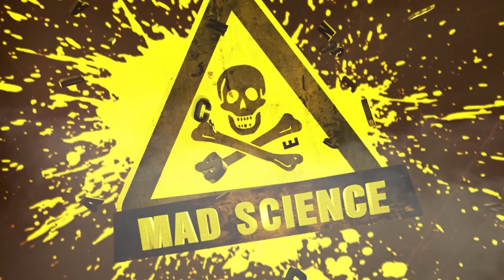WHAT IF SCORPIO SEES A HORNET - HORNET AND A SCORPIO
Feeding scorpions with hornets is a permissible practice in herpetoculture, though it requires careful consideration. Hornets, like other large insects, can provide essential nutrients necessary for scorpions. Here’s an explanation of why scorpions can be fed hornets and what beneficial substances they receive from them:

Why Scorpions Can Be Fed Hornets:
Ecological and Behavioral Similarity:

Predatory Behavior: Both hornets and scorpions are predators, and hornets can stimulate the natural hunting instincts of scorpions. In the wild, scorpions hunt various insects, including those of similar size and behavior to hornets.
Size and Maneuverability: Hornets are typically of a size suitable for many scorpion species and can be captured and consumed without issue. This helps maintain the scorpion’s hunting skills.
Nutritional Value:

Nutritional Composition: Hornets contain valuable nutrients that can be beneficial to scorpions. However, it’s important to note that hornets have potent stingers, and care must be taken to avoid potential harm to the scorpion.
Beneficial Substances Scorpions Obtain from Hornets:
Proteins:

Growth and Repair: Hornets provide high-quality protein necessary for growth, tissue repair, and maintaining normal metabolic functions in scorpions. Proteins support muscle development and the health of the exoskeleton.
Fats:

Energy: The fats in hornets provide a concentrated energy source for scorpions. This is important for maintaining activity levels, reproductive functions, and for the absorption of fat-soluble vitamins.
Vitamins:

Metabolism: Hornets contain vitamins such as B vitamins, which are crucial for metabolism and overall health. B vitamins support nerve function and blood formation.
Minerals:

Exoskeleton Health: Hornets provide minerals like calcium and magnesium. Calcium is important for maintaining the health of the exoskeleton and metabolic processes, while magnesium plays a role in numerous biological functions, including nerve and muscle activity.
Water Content:

Hydration: Hornets have a high water content, which helps maintain hydration in scorpions, especially in captivity where access to natural water sources may be limited.
Important Considerations:
Caution: Hornets have venomous stingers that can be dangerous to scorpions. It is crucial to ensure that hornets are safe for scorpions and do not cause harm before feeding them.
Diet Calibration: Including hornets in a scorpion’s diet should be carefully planned to avoid excessive stress or potential harm.
In summary, hornets can be a source of essential nutrients for scorpions, such as proteins, fats, vitamins, and minerals, contributing to their growth and overall well-being. However, potential risks need to be considered, and proper introduction into the diet is necessary.